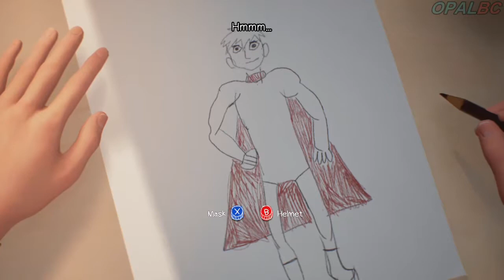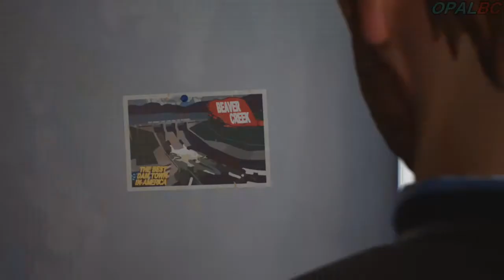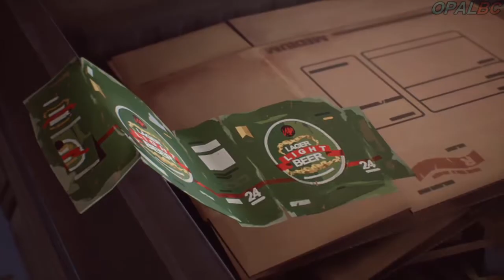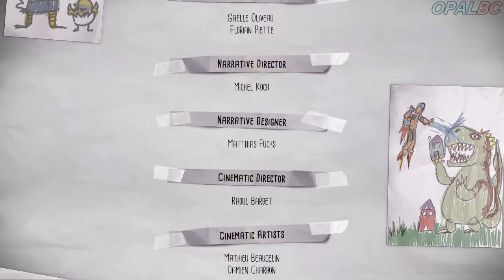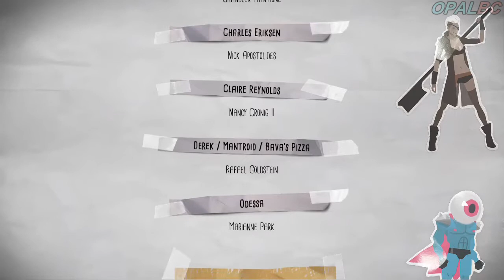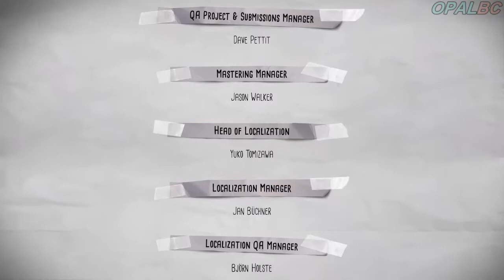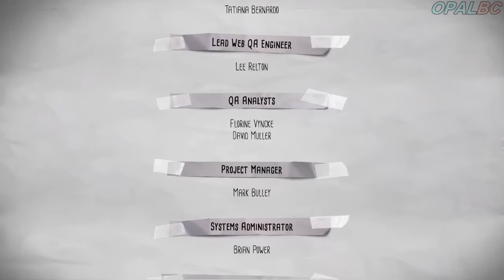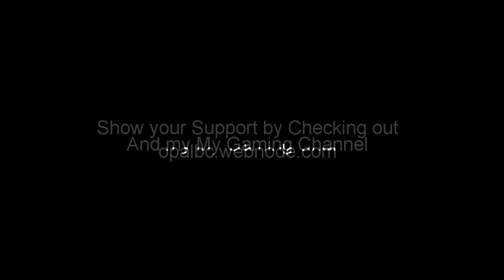The Awesome Adventures of Captain Spirit (Mini-Game Movie)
This game is about a young 10-year-old boy with a wild imagination. he lives with his father. What I can Gather from the story is Chris's Mother was killed in an car accident, it is also an Spin-off from life is strange.

His imagination will take him on an crazy adventure, Enjoy

Gameplay: OpalBC
Editing: OpalBC
Movie resolution: 1280 x 720

Game Developer: Dontnod Entertainment
Game Publisher: Square Enix Co., Ltd.
Year Released: 2018
Game Console: Xbox One